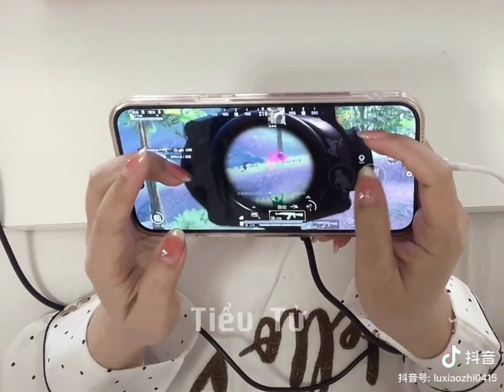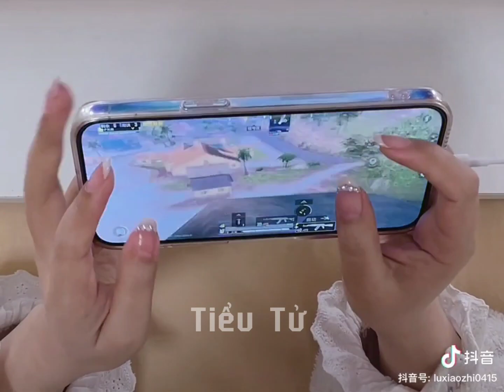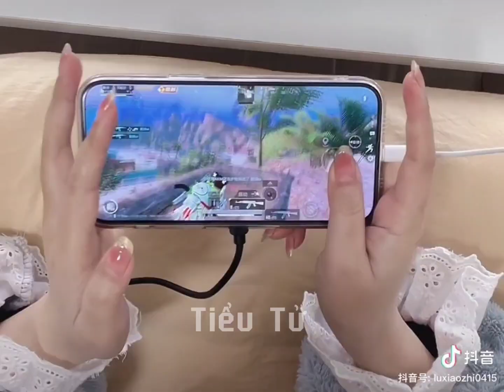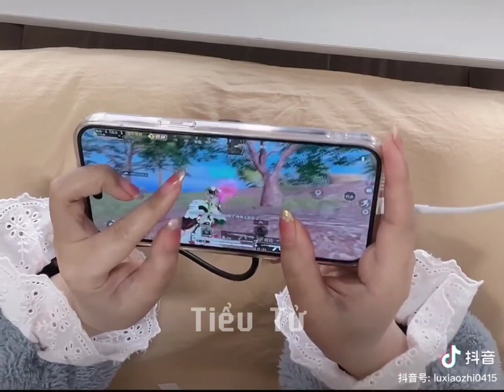Pubg china | Ghìm tâm Akm 4x trên điện thoại iPhone 14 pro max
Mình đã quay trở lại và gửi đến các bạn thao tác tay 5 ngón trên iphone ipad  của nữ game thủ Luxiaozhi.